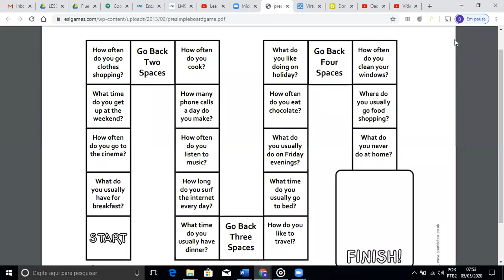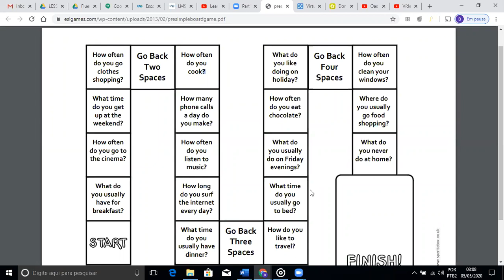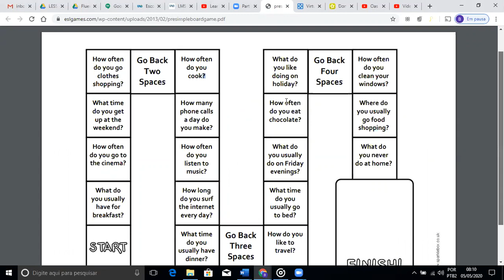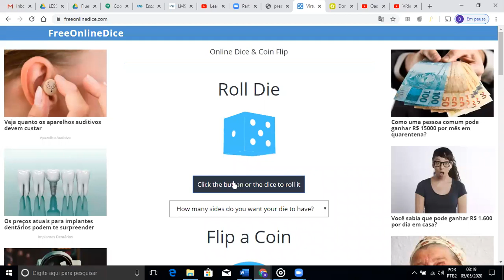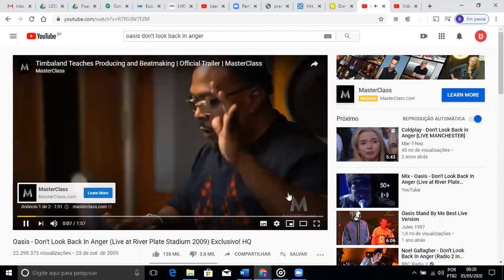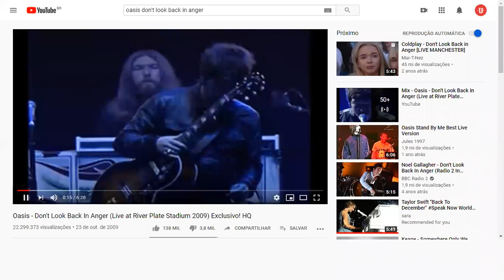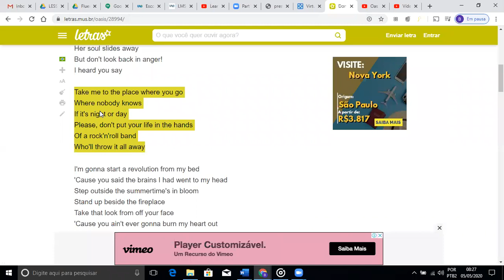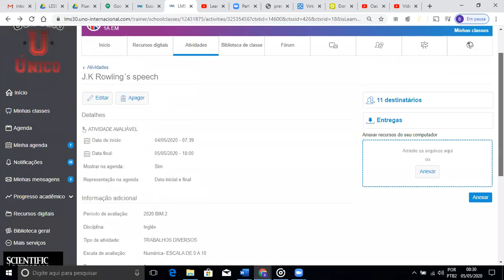English Live- 1 ano- 05/05